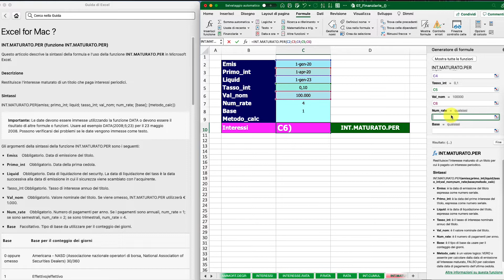TUTORIAL Funzione Finanziaria INT.MATURATO.PER su EXCEL! [EXCEL #266]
Conosci già la funzione finanziaria INT.MATURATO.PER su EXCEL?

La funzione finanziaria INT.MATURATO.PER su Excel è utile perchè restituisce l'interesse maturato di un titolo che paga interessi periodici.

Ma non preoccuparti, oggi ti mostrerò come poter utilizzare questa funzione!

Buona visione!